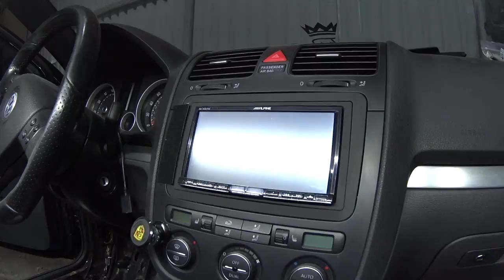Tratamiento Acústico, VW BORA.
informes via Whattsapp al 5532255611